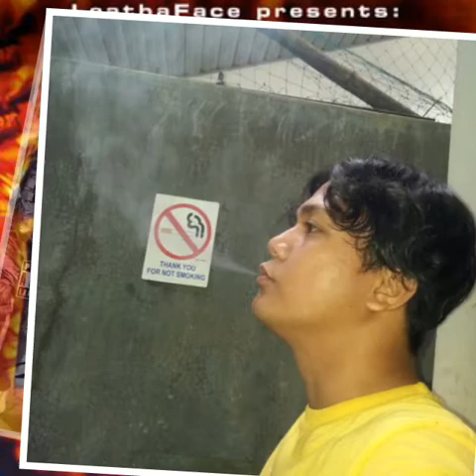Kneight Riduz - Kneight Riduz Wuz Here (Leatha Face presents: Tha Undaland)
Artist: Kneight Riduz
Album: Leatha Face presents: Tha Undaland
Label: Thug Line Records